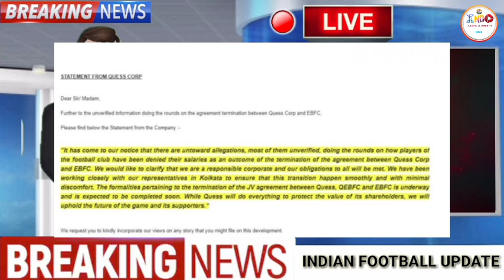QUESS Letter For Part Ways💥|ISL Starting Date|Panjab FC New Coach|Huge Investment For Delhi Stadium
Hey ,

guy's

Hello and welcome to INDO FOOTBALL INFINITY

This Video is fair use under U.S Copyright law Because it is non-commercial,Transformative in Nature,Uses no more of the original work than necessary for video's purpose,and does not compete with the original work and could have no nagetive affect on it's market.

Bye bye